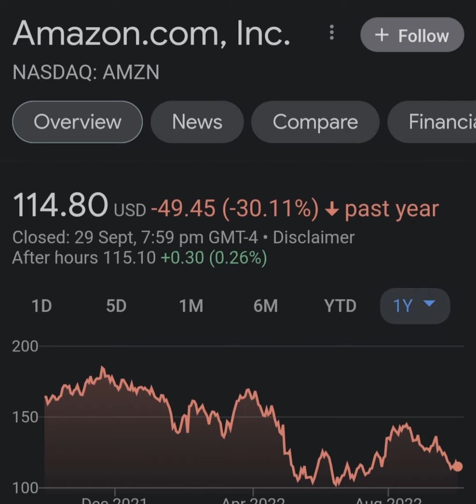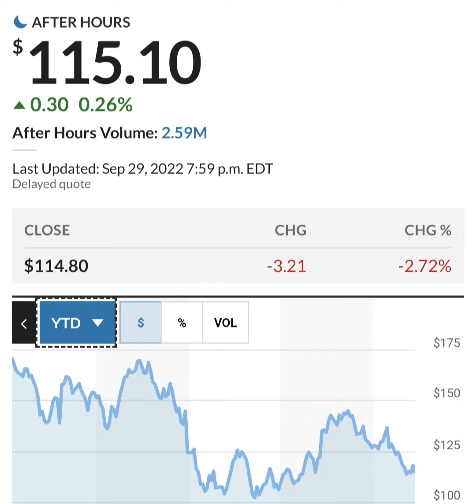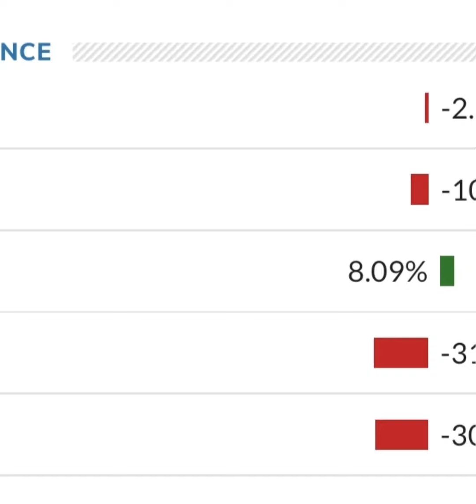Amazon Stock Prediction - AMZN Stock Analysis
stock analysis,
amzn stock prediction,
amzn stock split,
amzn stock technical analysis,
amzn stock split news,
amzn stock price,
amzn stock forecast 2022,
amzn stock jim cramer,
amzn stock news,
amzn stock price today,
amzn stock premarket,
amzn stock review,
amzn stock valuation,
amzn stock vesting change
amazon stock analysis,
amazon stock prediction,
amazon stocking stuffers,
amazon stock split,
amazon stocking stuffer ideas,
amazon stock price,
amazon stocking stuffers 2021,
amazon stock today,
amazon stock forecast,
amazon stock prediction tomorrow,
amazon stock tomorrow,
amazon stock a buy,
amazon stock analysis 2021,
amazon stock analysis today,
amazon stock technical analysis,
amazon folding stock adapter,
amazon stock chart analysis,
amazon stock price analysis,
amazon stock buy or sell,
amazon stock black friday,
amazon stock buy,
amazon b stock review,
amazon employee stock benefits,
amazon stock market investing for beginners,
amazon flipkart stock only 1000,
amazon fire hd 10 stock android,
investing in amazon stock